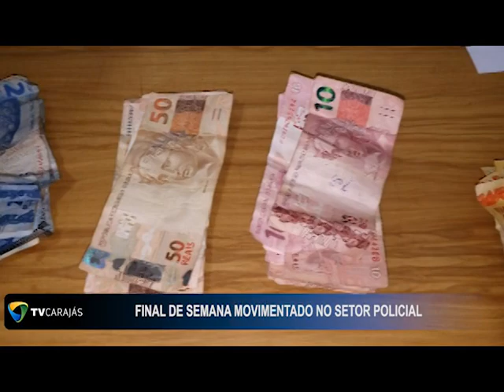Final de semana movimentado no setor policial em Campo Mourão